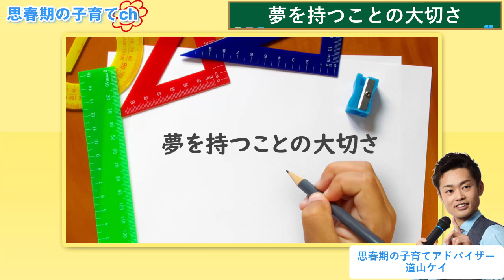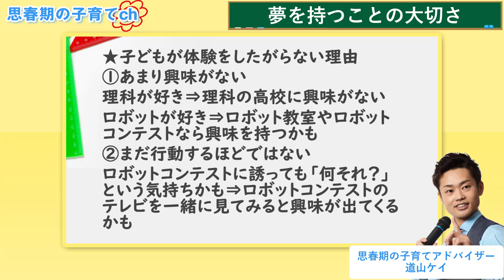【小中学生が夢を持つことの大切さ】メリットとデメリットとは？親ができるコト【元教師道山ケイ】